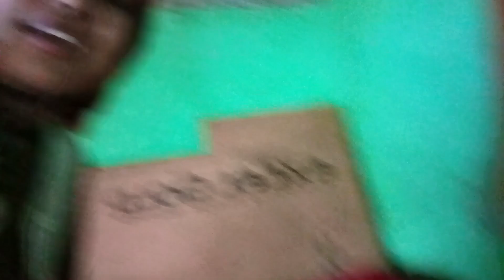Barish ka mja ||gajar ka halwa||homemade||popcorn||aakarshi ki masti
barish ka mja pahadi life style